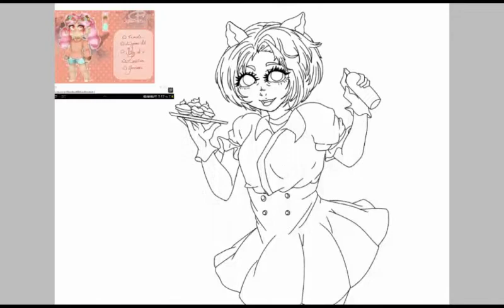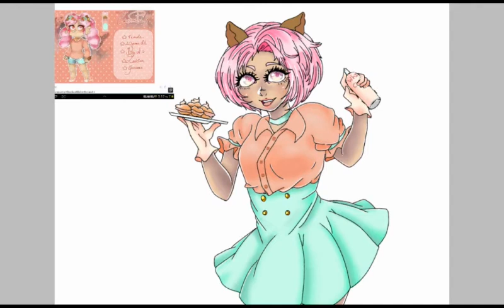Creampuff Fanart Speedpaint!!!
Hey guys!! I drew GhostfaceNikols   Adorable character Creampuff! I kinda changed up her Oc's Outfit a bit. And im really bad at drawing furrys. So I made a human versions!!! I hope you guys like it!!